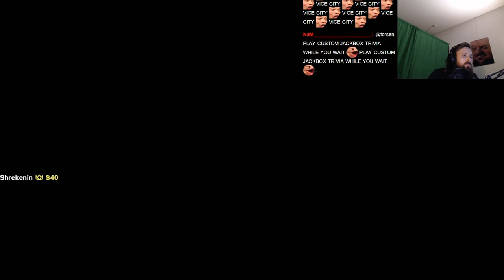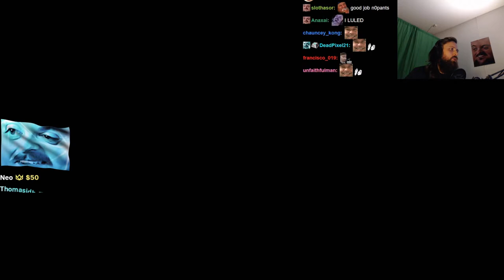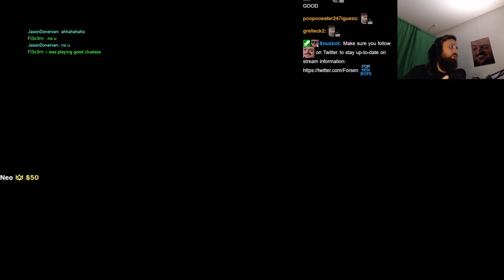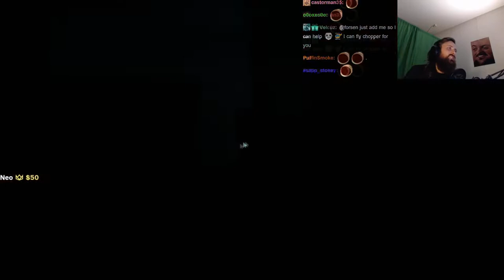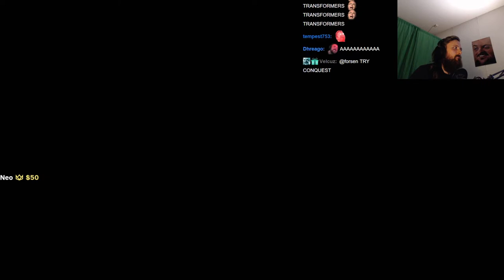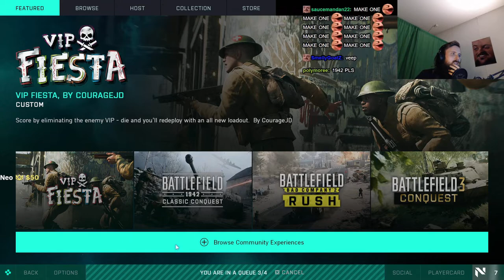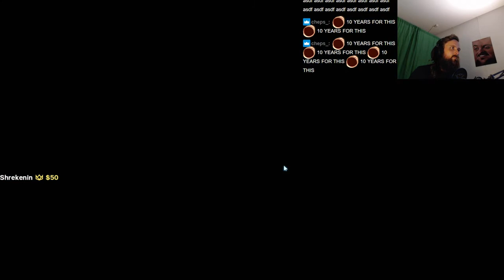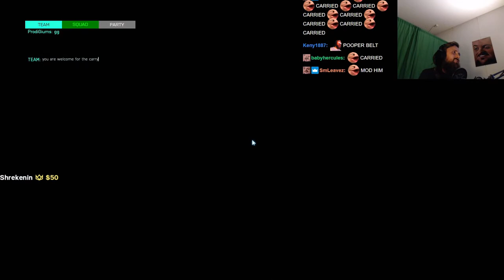Forsen plays Battlefield 2042 with stream snipers! (with Chat)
Stream Duration: 6:43:09

Game Description:  Battlefield™ 2042 is a first-person shooter that marks the return to the iconic all-out warfare of the franchise. In a near-future world transformed by disorder, adapt and overcome dynamically-changing battlegrounds with the help of your squad and a cutting-edge arsenal.

General
Format : MPEG-4
Format profile : Base Media
Codec ID : isom (isom/iso2/avc1/mp41)
File size : 17.3 GiB
Duration : 6 h 43 min
Overall bit rate mode : Constant
Overall bit rate : 6 149 kb/s
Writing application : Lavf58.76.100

ID : 1
Format : AVC
Format/Info : Advanced Video Codec
Format profile : High@L4.2
Format settings : CABAC / 4 Ref Frames
Format settings, CABAC : Yes
Format settings, GOP : M=3, N=120
Codec ID : avc1
Codec ID/Info : Advanced Video Coding
Source duration : 6 h 43 min
Bit rate mode : Constant
Bit rate : 6 003 kb/s
Width : 1 920 pixels
Height : 1 080 pixels
Frame rate mode : Variable
Frame rate : 60.000 FPS
Minimum frame rate : 58.824 FPS
Maximum frame rate : 62.500 FPS
Color space : YUV
Bit depth : 8 bits
Scan type : Progressive
Bits/(Pixel*Frame) : 0.048
Stream size : 16.9 GiB (98%)
Source stream size : 16.9 GiB (98%)
Color range : Limited
Color primaries : BT.709
Transfer characteristics : BT.709
Matrix coefficients : BT.709
mdhd_Duration : 24188222
Codec configuration box : avcC

Audio
ID : 2
Format : AAC LC
Format/Info : Advanced Audio Codec Low Complexity
Codec ID : mp4a-40-2
Bit rate : 129 kb/s
Channel(s) : 2 channels
Channel layout : L R
Sampling rate : 48.0 kHz
Frame rate : 46.875 FPS (1024 SPF)
Compression mode : Lossy
Stream size : 371 MiB (2%)
Source stream size : 371 MiB (2%)
Default : Yes
Alternate group : 1
mdhd_Duration : 24189184